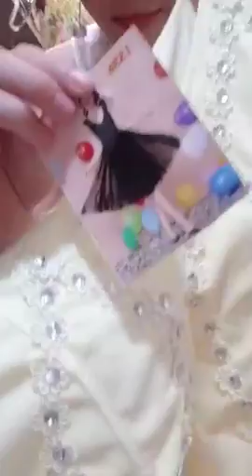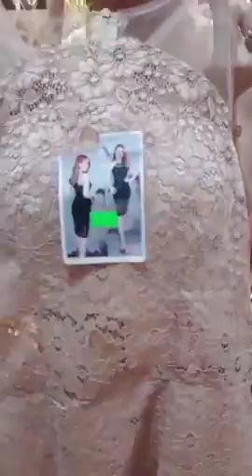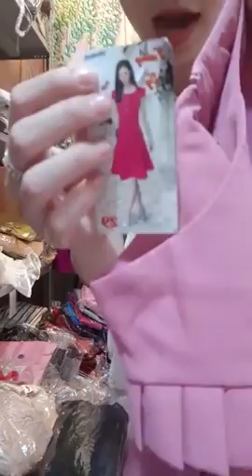Mua thanh lý máy in , Máy photocopy , Laptop , Máy tinh Cũ hỏng , Mua thanh lý tivi ,